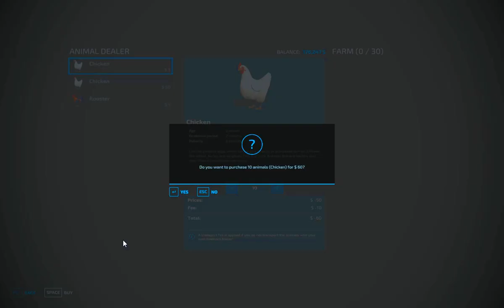Lets Play No Man Land Map |FS 22 |Episode 2|Key Gaming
In this episode of Level Up Your Farming Skills, we're going to be working on No Man's Land – a tricky farming area that can be a real challenge for new farmers.

In this episode, we'll be discussing the basics of No Man's Land and talking about the strategies we need to use to succeed in this challenging farming area. After watching this episode, you'll be ready to take on No Man's Land and level up your farming skills!
key Gaming
farming simulator 22,farmingsimulator22 ,fs22,fs22 mods,fs22 new mods,no man land map,no man l map fs22